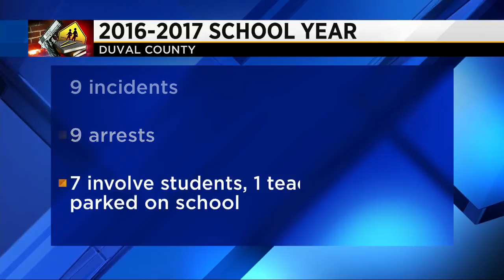Shooting prompts lockdowns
In Arlington, a double shooting prompted lockdowns in 3 schools. Crime scene investigators are still gathering details.